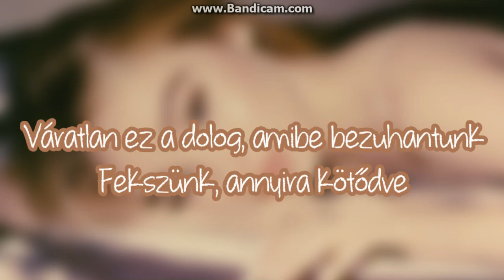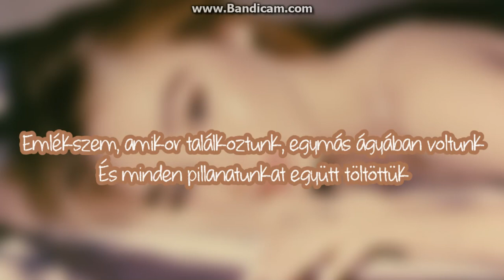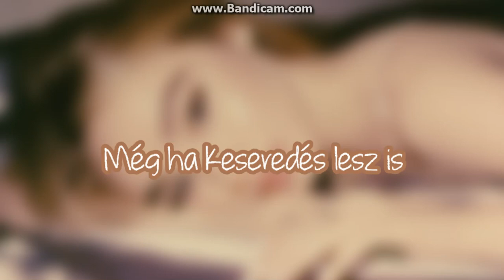Sabrina Carpenter - Honeymoon Fades | Magyar felirattal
Honeymoon Fades
Angol dalszöveg
I hope we stay the same, hey
Honeymoon

Unexpected, this thing that we fell into
Lie, so connected
You came at a time when my heart was selective
Didn't have to choose my love
Was accepted, yeah

And now I'm learning you like 101
You were sent to me like a one of one
And now we're going hard, just one on one
Nobody else

I hope we never change
I hope we stay the same
I hope that we can love through the pain
After the honeymoon fades
I hope we can love through the pain

After the honeymoon fades, yeah

I remember when we met we was all in each other's bed
And we were spending every second we had
And now that it's official it's hitting a little different
What the hell we're gonna do with these bags, no yeah

Nobody else

And I hope it tastes the same
Even if it's bittersweet

Honeymoon fading with you (Fading with you)
Honeymoon fading, fading